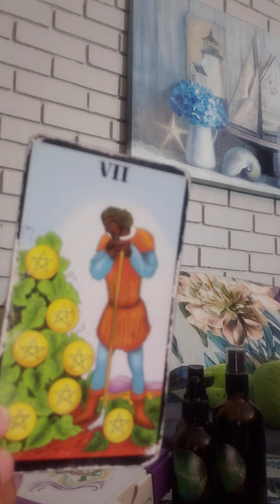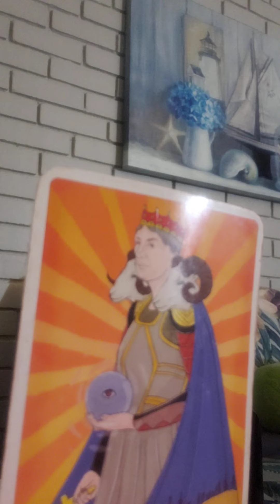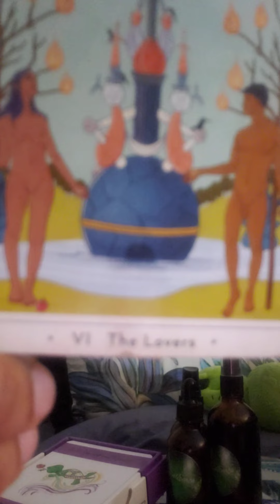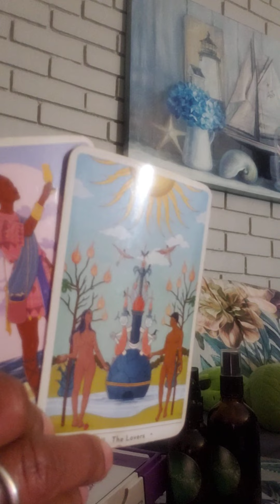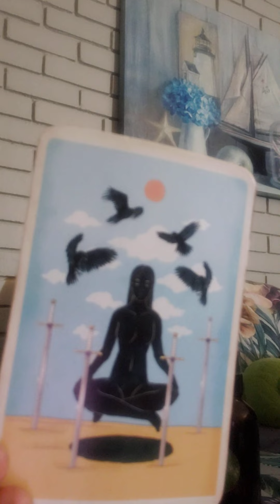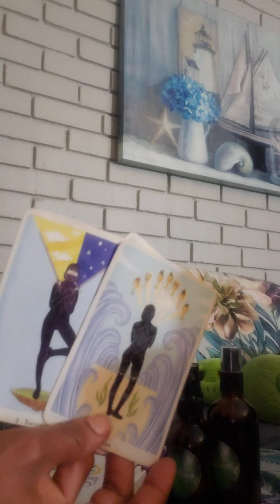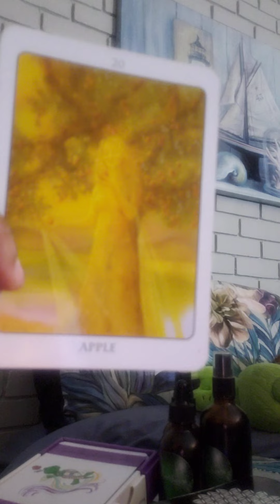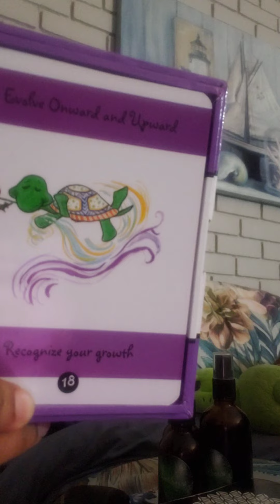"A new plan is better than no plan" Collective Messages 🎯🙏🏽🙌🏾😇🥳